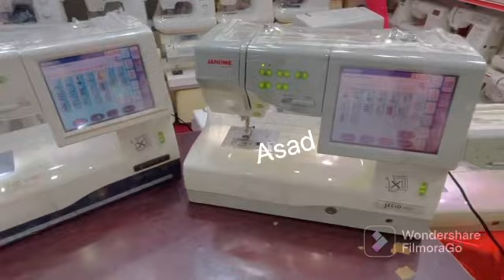Janome 11500 11000 new stocks available A1 condition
Janome 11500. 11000 new stocks available. A1 condition just like the new machine. Delivery available for all Pakistan. Thanks. 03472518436